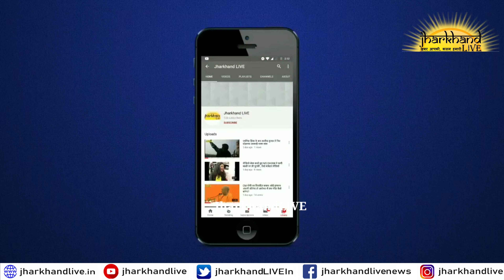झारखंड के नौकरी पे बाहरी के राज हो,युवाओं ने गीत जरिए सुनाया झारखंडियों का दर्द !